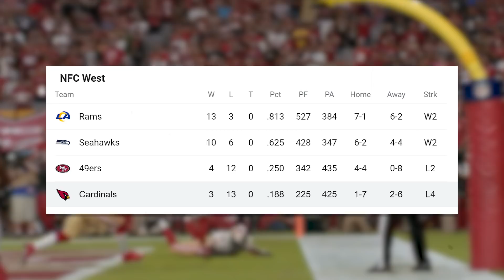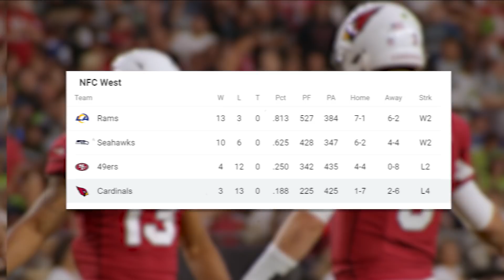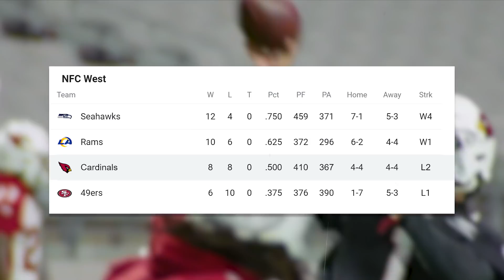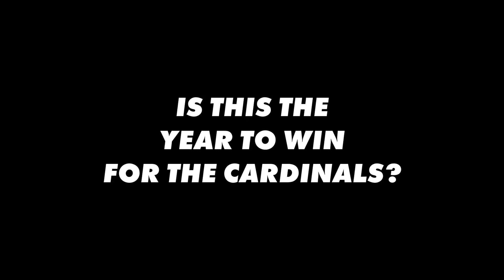The Arizona Cardinals Are Super Bowl Contenders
How good are the Arizona Cardinals actually? Kyler Murray is entering year two with Kliff Kingsbury on the hot seat in Arizona. The Cardinals have missed the playoffs in each season despite being met with high expectations.

Kyler Murray Cardinals after being selected at the NFL Draft. Kliff Kingsbury Cardinals head coach after being at Texas Tech where he coached Patrick Mahomes. Now coaching DeAndre Hopkins Cardinals wide receiver after being traded.

Kyler Murray in NFC West with Russell Wilson and now Matthew Stafford. The Seahawks and Rams stood in the way of the Cardinals in 2020 NFL Season, but 49ers could be in play with Trey Lance. Are the Cardinals Super Bowl Contenders?